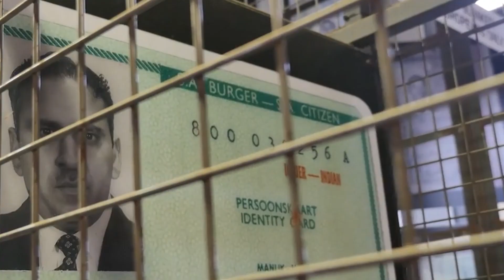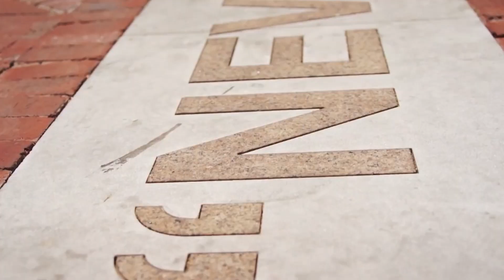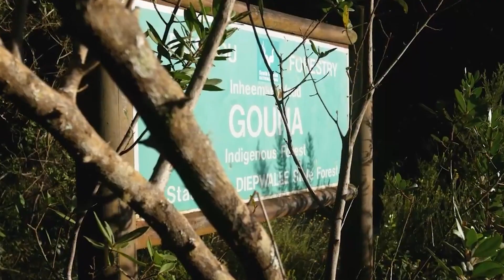10 Best Destinations South Africa | Travel Video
This travel video shows the top 10 Best Destinations South Africa, from Stellenbosch famed for its vineyards and colonial architecture to Cape Town, the crown jewel of South Africa.